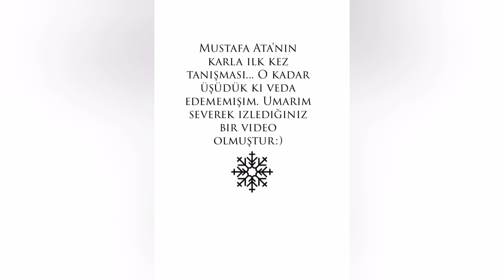MUSTAFA ATA İLK KEZ KAR İLE TANIŞTI-EĞLENCELİ ANLAR-EDREMİT/KAZ DAĞLARI/HANLAR MEVKİ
Mustafa Ata ilk kez kar ile tanıştı.Baya eğledik.Umarım severek izleyeceğiniz bir video olmuştur. Beni instagram hesabımdan takip etmek için ;